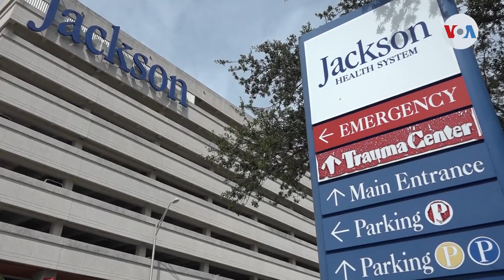Advierten a trabajadores hoteleros de Florida por riesgo de contagio por viruela del mono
Florida es el epicentro estatal del incremento de casos de viruela del mono. El corresponsal de la Voz de América en Miami, José Pernalete nos dice que expertos en la salud advierten a trabajadores de hoteles en áreas turísticas por elevado riesgo de contagio.

¡Visítenos!